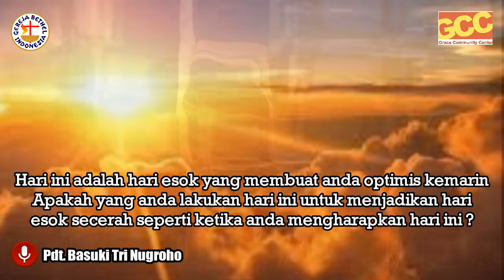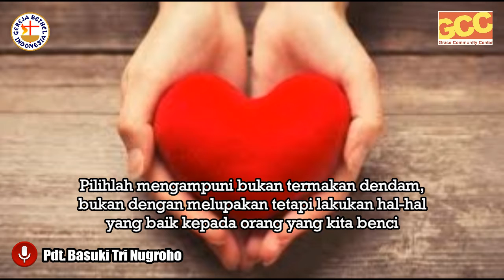PILIHLAH | Times of Refreshment with Pdt. Basuki Tri Nugroho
Pilihlah untuk bersukacita hari ini dengan memperkatakan kalimat-kalimat pembangun semangat dan tersenyum

Tuhan Memberkati!